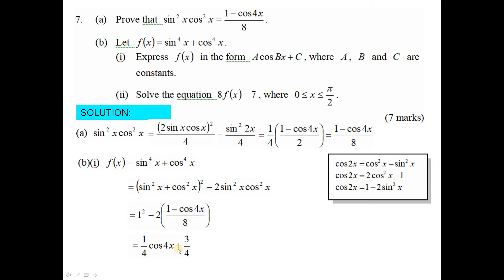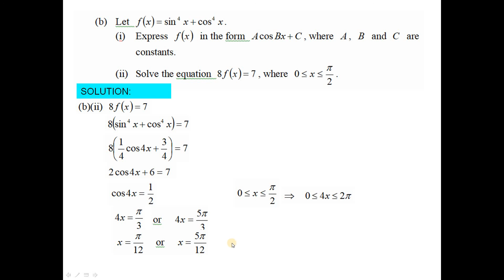2015 HKDSE M2 Solution q7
2015 HKDSE M2 Solution q7